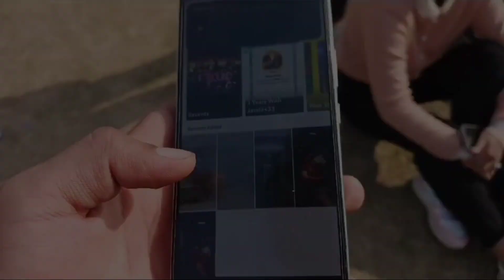Playing Red Hand Game 😂✋🏻 ll Krish Nagar ll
↪️Sabhi ko 🫀Or❣️se Dhanyawad Vlog dekhne ke lea 😁❤️.
⚜️ My Content is Friendly 😇, Me Gaali nhi deta Agar Vlog Me Koi or gaali de to Mean mat karna🙏🏻.
⚜️ Mera Motive Hasna or Hasana hai Vlog me 😊.
⚜️ Koi Meri Baat ko Dil pr mat lena 🙏🏻, Dimak pr Bhi mat lena 😂.
⚜️ My College - SRM-IST Ghaziabad.
⚜️Daily Active on this Platform 👇🏻👇🏻